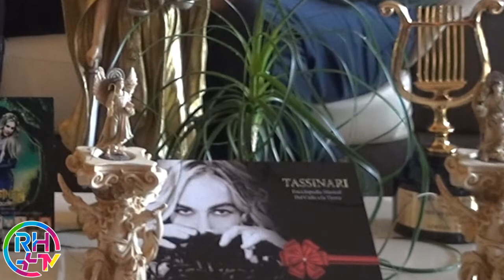RH POSITIVA - ÁNGELES SEGUNDA PARTE, RADIAL MÉXICO Y EL MUNDO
RH POSITIVA - TEMA ÁNGELES SEGUNDA PARTE, RADIAL MÉXICO Y EL MUNDO...

SAN MIGUEL ARCÁNGEL, SAN GABRIEL ARCÁNGEL Y SAN RAFAEL ARCÁNGEL, TEMA DE NUESTRO PROGRAMA "RADIAL MÈXICO Y EL MUNDO", SEGUNDA PARTE CON LORENZO DA FIRENZE, LORENA TASSINARI, ROSSY CEBALLOS "LA VOZ DE LOS ÁNGELES" Y GABY LÒPEZ "A LA VANGUARDIA" POR RH POSITIVA... "LA FRECUENCIA QUE FLUYE POR TUS VENAS"